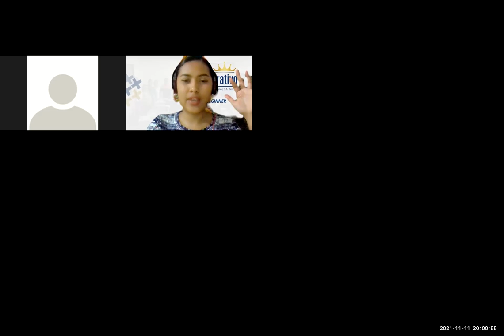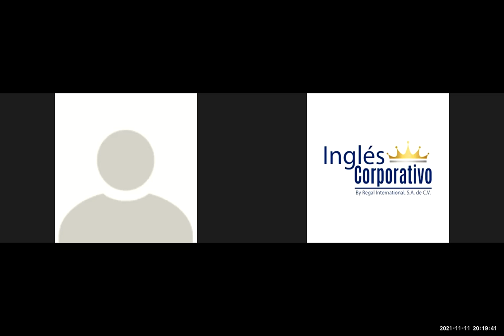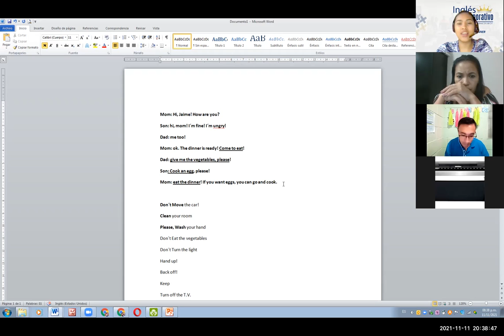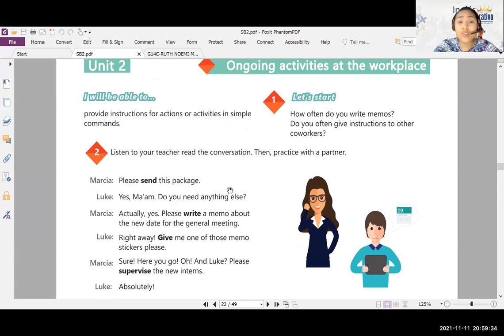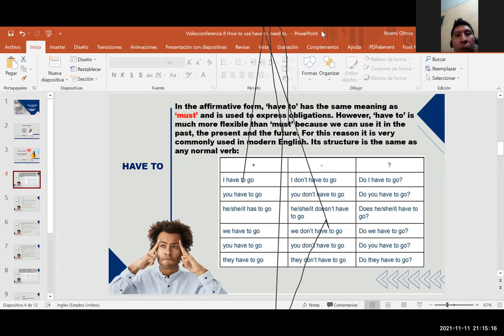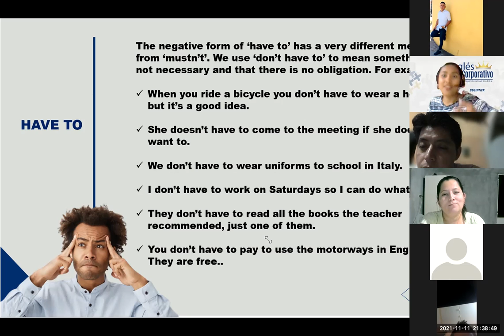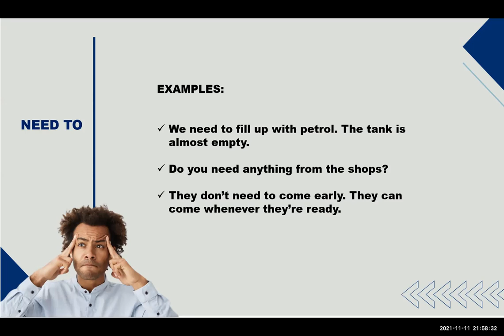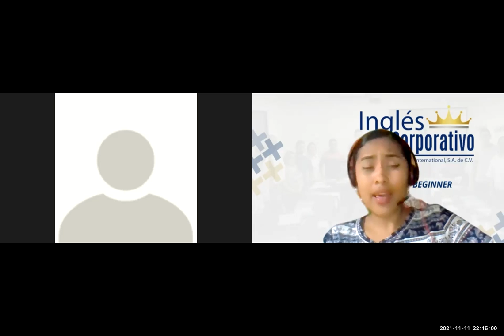Videoconferencia 8 How to use "have to" and" need to".